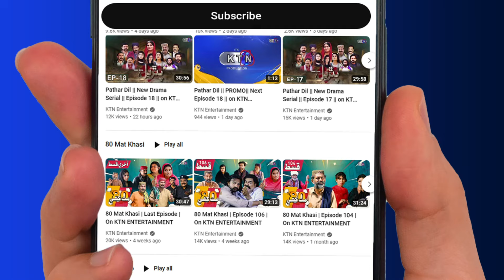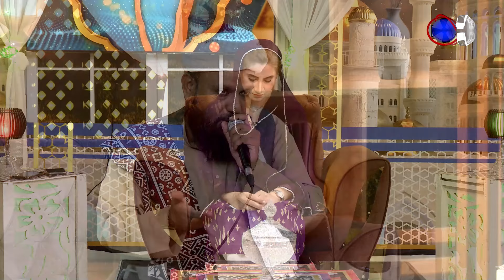Rangan Bhari Sham | 10th September Special Rabi Ul Awal Transmission | Only On KTN Entertainment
Rangan Bhari Sham  | 10th  September  2024 ||   Only On KTN Entertainment
Host || Kiran Mir                                                                                                                                                                                                                                                                                                                                                                                                                                            Director | Azhar Ali Jokhio
رنگن ڀري شام، ڪرن مير،
وڌيڪ اپڊيٽس يوٽيوب چينل کي سبسڪرائيب ڪندا بيل آئڪن تي ڪلڪ ڪريو 🔔
   / ktnentertainmentchannel